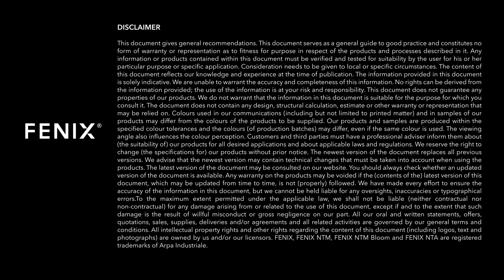FENIX | Cleaning Tips on Fruit Juice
How to remove juice stains from the FENIX surface? After a fruit juice spill, turn to this stain solution video without too much trouble of getting rid of it.

Download the updated cleaning and maintenance guidelines